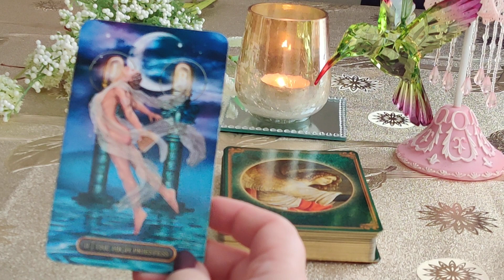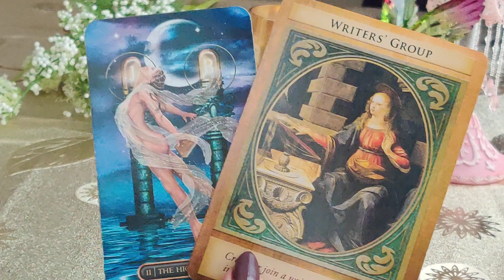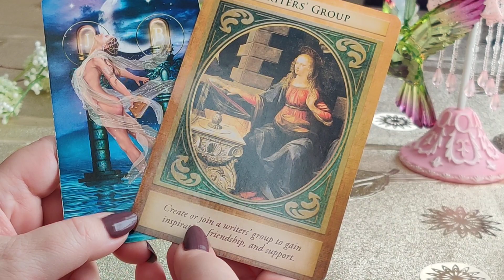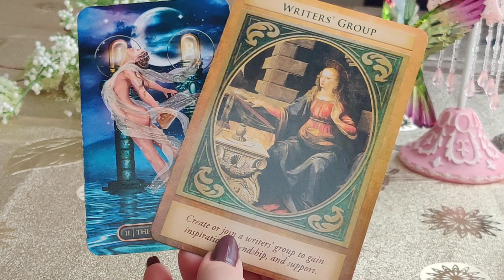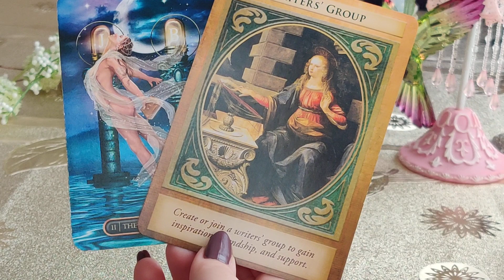KARTY DNIA 10.09.2022 🔮🪄💫